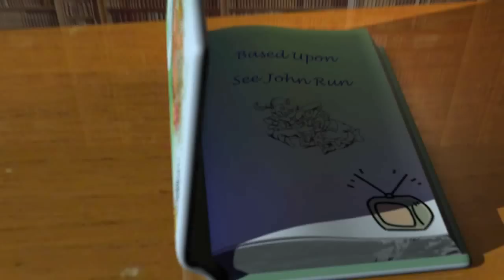3d Animation Showreel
The first edition of my animation showreel.  I plan on embellishing the opening sequence further when I have the time after I finish Uni.

All animations created in Maya whilst doing my degree. Pastel paintings shown on the wall of my 'virtual' workshop were all painted using my mouth, as I'm a semi-pro mouth artist when not working hard at Uni.  I do undertake commission work for anyone who is interested and guess I am now available for hire for 3d work should anyone need anything doing.